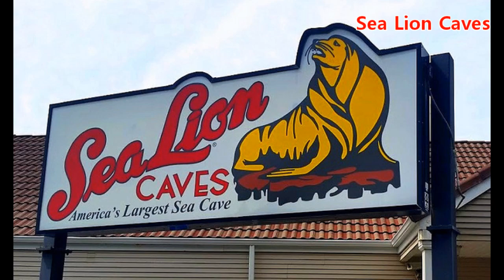산호세에서 타코마까지 로드트립 여섯째 날 오레곤 코스트 Road Trip from San Jose to Tacoma Day 6 # Oregon Coast